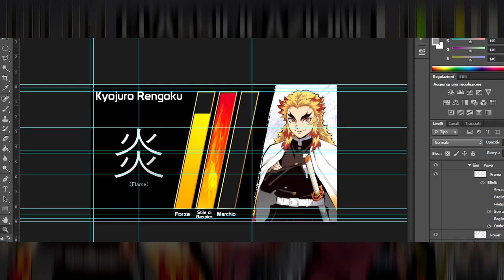CLASSIFICAZIONE ( LIVELLI DI POTENZA) DI TUTTI I PILASTRI - DEMON SLAYER ITA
ACQUISTA LE NOSTRE T-SHIRT!